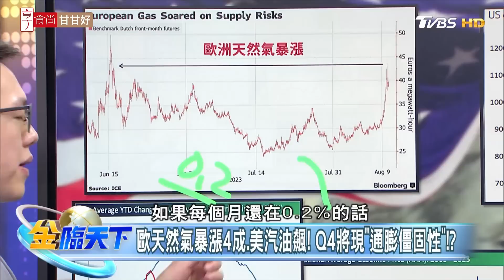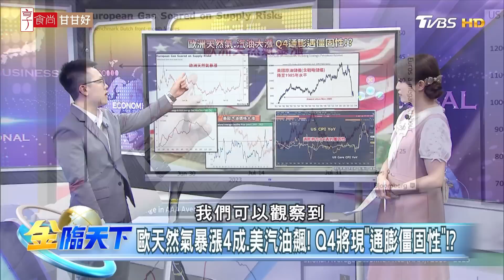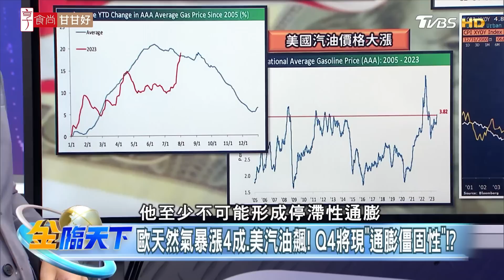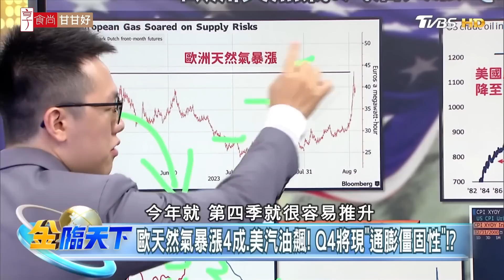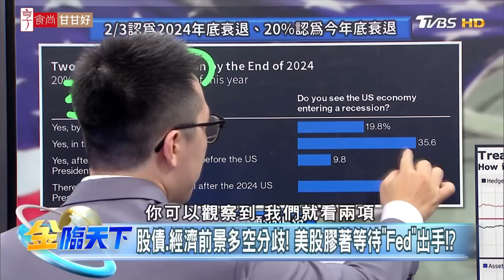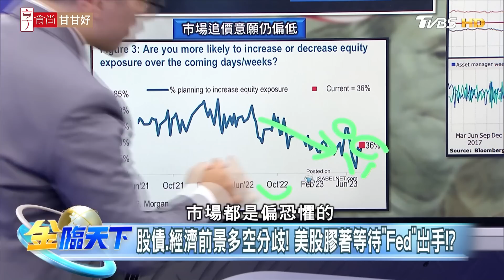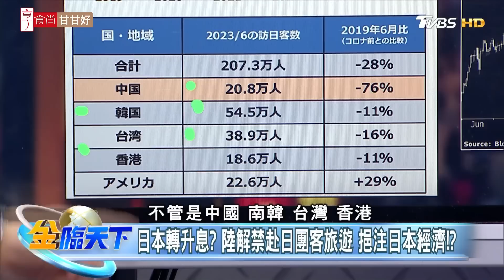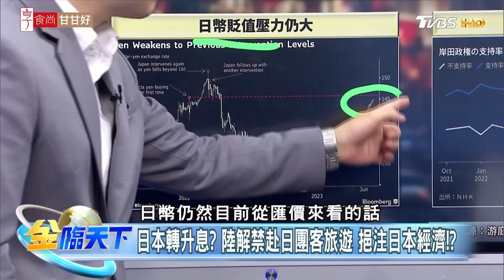【精華】歐洲天然氣.汽油大漲Q4通膨現僵固性！？股債市場分歧 美股行情恐持續膠著！？ 游庭皓@tvbsmoney 20230810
📍重點筆記📓
(00:00)歐天然氣暴漲4成.美汽油飆！ Q4將現"通膨僵固性"！？
(06:02)股債.經濟前景多空分歧！ 美股膠著等待"Fed"出手！？
(08:59)日本轉升息？ 陸解禁赴日團客旅遊 挹注日本經濟！？